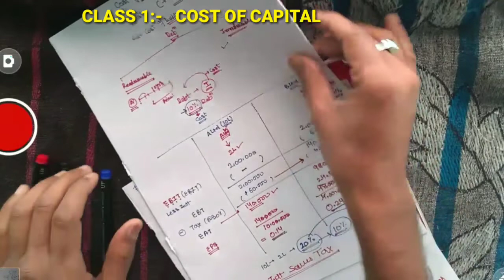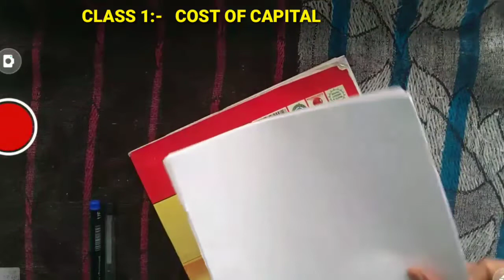[FREE FM CLASSES] Class1|| Cost Of Capital || for CA-IPCC & B.Com Students|| Free Online Classes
वीडियो बनाने के लिए उपयोग किये गए equipments
My mic

My camera (cheapest price Video quality higher)

Lights used in Video

Mobile /camera stand

My mobile phone {best camera phone}

Mobile Telescope

GST BOOK {FOR PRACTIONER} :-

GST BOOK FOR ALL {BE THE EXPERT IN GST} :-